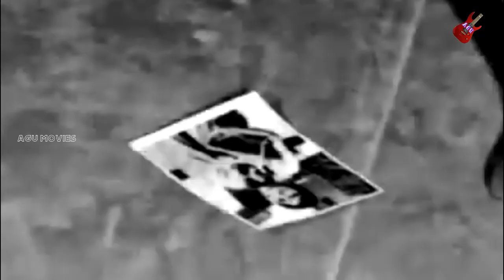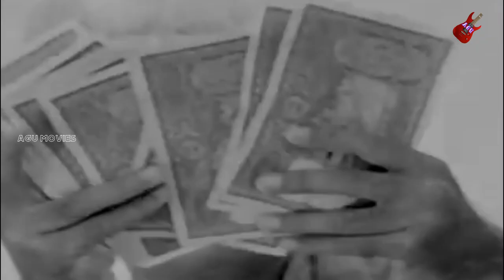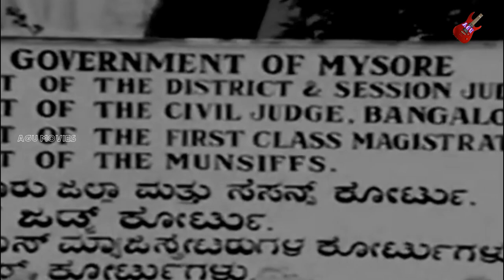Seetha | ಸೀತಾ | 1970's Full Movie | Kalpana | Gangadhar | Ramesh | Srinath |Famly Movie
AGU Presents A Family Movie  ಸೀತಾ * Kalpana, Gangadhar, Ramesh, K S Ashwath, Srinath (GN), Srilalitha, Mahesh, Kuppuraj, Seetharam, Indrani, Venkatramayya, Srinivasa, Rajashekarayya, Bhujanga Rao, Keshava Rao, Mahadeva
Director : Vadiraj
Assistant Director : Kundani Sathyan
Banner : Vijaya Bharathi
Producer : Harini
Executive Producer : Jawahar
Production Manager : Chittibabu
Story : P V Y Raman
Screenplay : Mahesh
Dialogue : R N Jayagopal
Lyrics : R N Jayagopal
Year : 1970
Songs :
1.Ee Cheluvanu Kadeda
P B Srinivas, L R Anjali
2.Barede Neenu Ninna Hesara
S Janaki
3.Shubhashaya Maduveya Ee Bandha
SPB
4.Barede Neenu Ninna Hesara
P B Srinivas